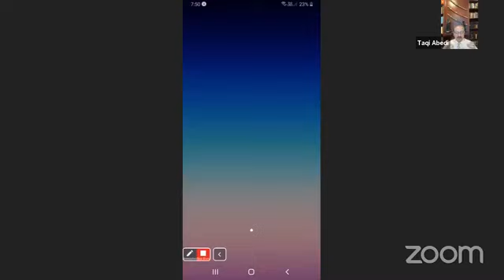Official Youtube Channel of Dr. Syed Taqi Abedi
کلیدی خطبہ ۔ سید تقی عابدی : حسن رضا شاہ جلالی کی شاعری کا سرسری مطالعہ